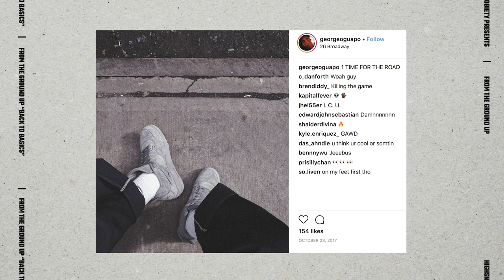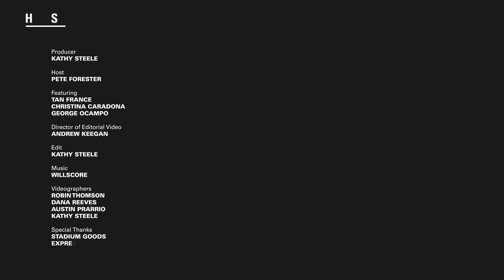Queer Eye’s Tan France Reveals Why He Recommends Low-Top White Sneakers For Everyone (& Much More)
On the first episode of ‘From the Ground Up’ Season 2, host Pete Forester stops by Express to chat with Queer Eye’s Tan France to learn why he recommends low-top white sneakers for every guy. Pete also sits down with Highsnobiety staffer George Ocampo to get his take on his affordable $250 sneaker collection as well as his dream $2,500 sneaker collection, and stops by Stadium Goods to chat with stylist Christina Caradona, learning the diversity of low-top canvas kicks.

George Top 5 under $250
1. Adidas Alphabounce - $44.98
2. Reebox Workout Plus - $49.98
3. Vans Slip On - $29.99
4. Fila Disruptor - $65
5. Converse One-Star - $53

Pete Top 5 Under $250
1. Nile Cortez - $56
2. Vans Authentic (SALE) - $40
3. Nike Air Force 1- $50
4. Adidas Stan Smith - $65
5. Adidas Pro Model (SALE) - $45

George's Top 5 Under $2500
1. Nike React Element 87 - $410
2. Adidas Osweego 3 - $4350
3. Nike Dunk Hi Pro SB Futura x UNKLE - $800
4. Jordan Retro Hi Royal - $270
5. Adidas Yeezy 700 - $545

Pete's Top 5 Under $2500
1. Converse CDG Chuck - $135
2. Air Jordan 3 Black Cement - $202
3. Vans Sk8 Hi ASS - $220
4. Air Jordan 1 - $135
5. Nike Air Force 1 High Supreme - $1,500